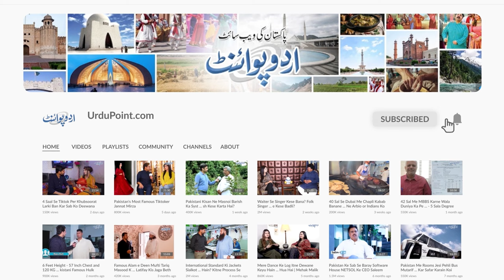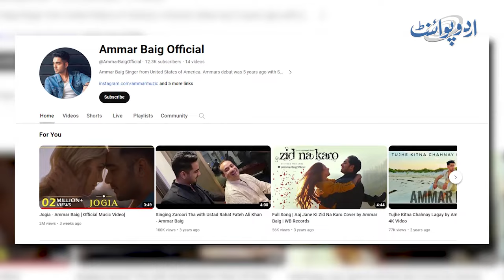Rising Star Aur Singer Ammar Baig Ka Lavish Lifestyle - Father Waris Baig Se Kiya Seekha?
Amazing lifestyle of Pakistan's rising star and Waris Baig's son "Ammar Baig.".
Ammar Baig, an emerging star and son of Pakistani singer Waris Baig, has been making waves in the music industry with his captivating voice and cross-cultural musical prowess. Ammar Baig made his debut around 5 years ago with Syed Noor’s movie “Chain Aye Na." In the film, he sang four songs, including the title track “Chain Aye Na” and the hit song "Sara Lahore Nachda." His unique blend of Western and Punjabi musical styles has garnered attention both in Pakistan and abroad. Ammar Baig’s latest musical creation, “Eko Jogia Mera Kam Kar De” (Jogia), infuses Pakistani musical excellence with Hollywood’s cinematic charm. In an interview with UrduPoint anchor Abdullah Khan, he said that he enjoys Indian musician Arijit Singh's vocal style.